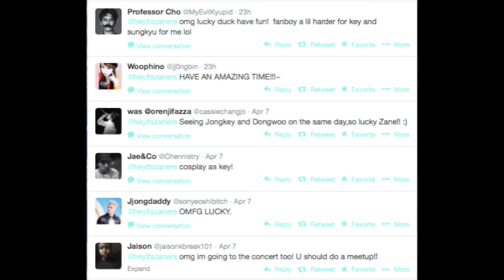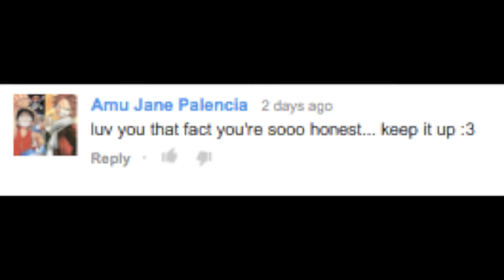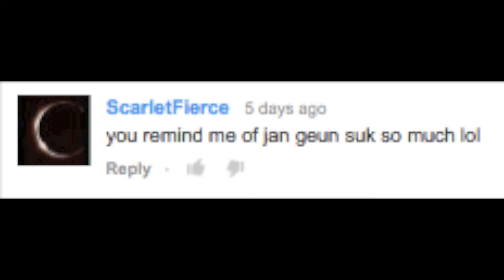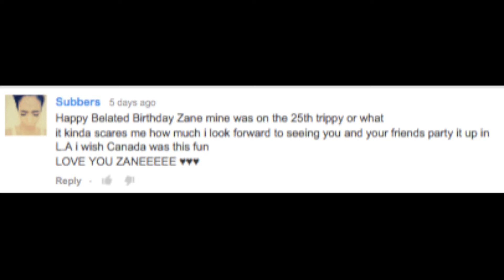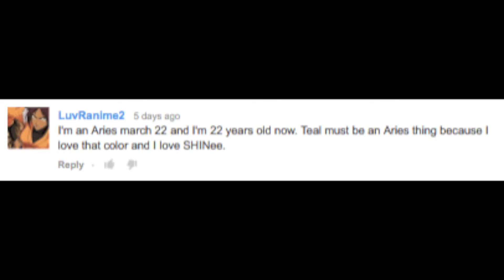#17 Commenting on Comments: Kpop concert saturday? I'm Jan Geun Suk? | heyitszaners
See you guys on Saturday!

heyitszaners is:  All things K-Pop, with a mix of personal
experiences of being a gay man of style plus monthly hauls!